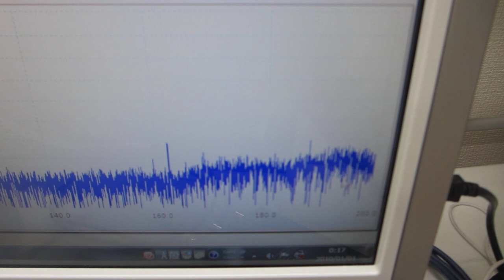超音波プローブの特性ーー超音波の伝搬状態を測定・解析・評価する技術ーー（超音波システム研究所）